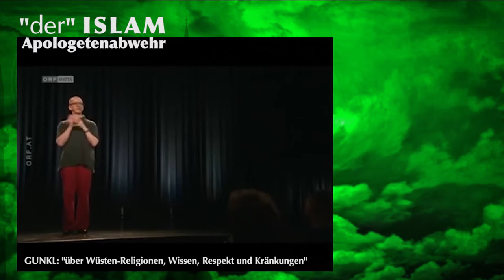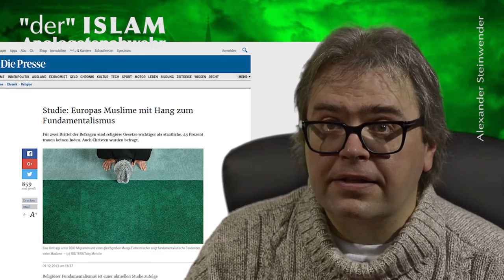Islam 05 Apologetenabwehr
Apologeten sind Entschuldiger. Sie sind genauso schädlich für den Diskurs wie Hetzer werden aber noch kaum als das Übel wahrgenommen das sie sind. In diesem Video werden einige der gängigen Apologetentricks aufgezeigt und entschärft.

Bei Koranzitaten kann es sein, daß die Versummer etwas abweicht da die Verszählung in den verschiedenen Koranausgaben nicht einheitlich ist.